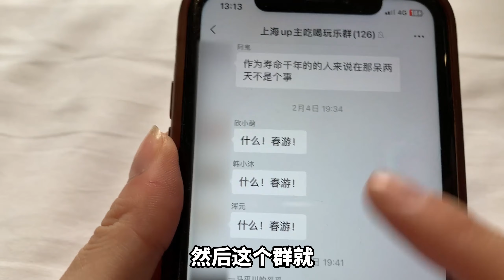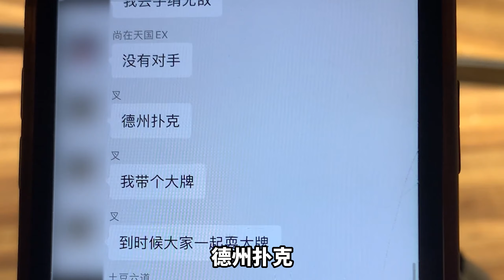❤安然︎❤ 2023最大规模博主团建！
姗姗来迟的春游vlog～！

F O L L O W M E